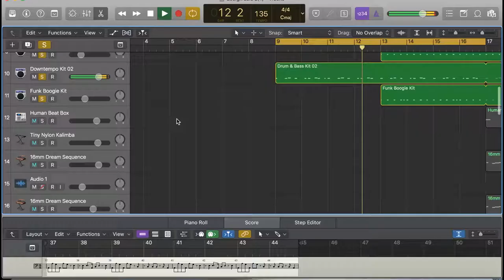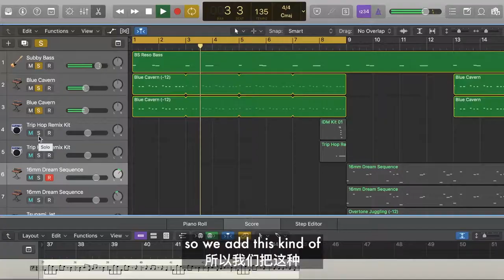Sound Design with JING | Design Asia EP24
Inspired by a marimba piece, here's a closer look at how the Design Asia theme song was composed.